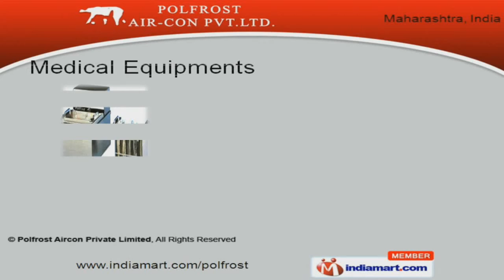Medical Laboratory Equipment by Polfrost Aircon Private Limited, Navi Mumbai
Welcome to Polfrost Air-Con Pvt Ltd, Manufacturer & Exporter of Medical Equipments. The company was established in the year 1989, at Navi Mumbai. Our products are Applicable in Medical & Agriculture Industry and we cater to Bangladesh, Thailand & Gulf countries. We have become a preferred choice of our clients owing to Assured quality, flawless range, Easy maintenance, Competitive prices & Total customer satisfaction.We offer a vast range of Medical Laboratory & Medical Equipments.Our Medical Laboratory Equipments are durable and energy efficient.We hold expertise in manufacturing a superior range of Circulating Bath, Walk in cold & cold room and Climatic & Environmental Chamber.We also provide Thawing Thermostat, Blood Bank Refrigerator & Platelet Agitator with Incubator.Our Medical Equipments are well known for their impeccable performance.Along with that we offer Puf Panels, Water & Bottle Coolers that are extremely reliable.